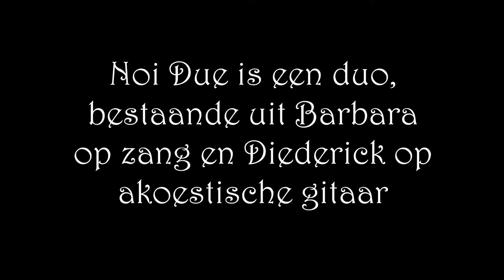Noi Due - White Rabbit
Noi Due is een duo, bestaande uit Barbara op zang en Diederick op akoestische gitaar.

Barbara heeft de nodige ervaring opgedaan in (amateur-)musicals en diverse koren. Tevens heeft zij solo- en achtergrondpartijen gezongen in diverse bands. Diederick speelt al tientallen jaren in allerlei bands, variërend van blues tot Beatles en alles wat daar tussen zit. Sinds medio 2014 vormen wij Noi Due, hetgeen Italiaans is voor Wij Samen. Door de diversiteit in onze muzikale voorkeur dagen wij elkaar uit om uit onze eigen comfortzone te stappen. Zo is het repertoire ontstaan dat bestaat uit een groot deel luisterliedjes, aangevuld met wat steviger songs. Zoals de lijst laat zien, beperken we ons niet tot één genre: allerlei artiesten proberen we eer aan te doen. Door middel van de bijgevoegde opnamen kunt u een idee krijgen van onze sound.

We treden met plezier voor u op! Onze gage bepalen we graag in overleg met u.